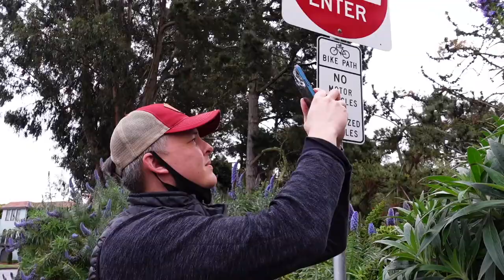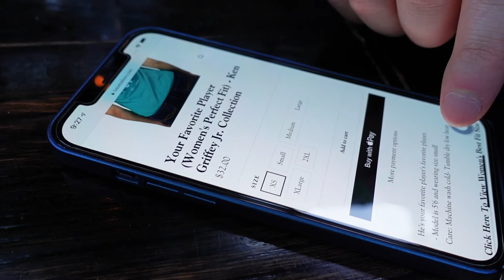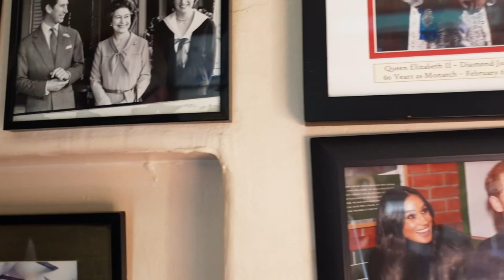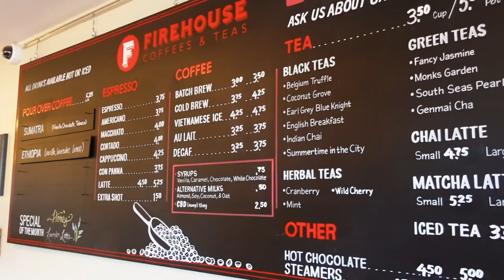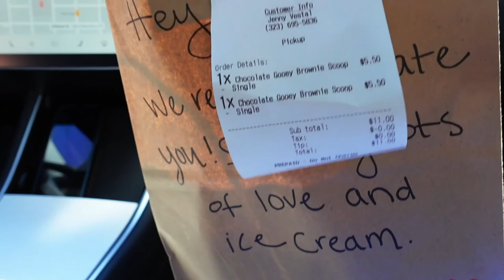Petes Bday Weekend: SF Adventures and Pelican Inn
For Pete's 34th birthday decided to take him on a staycation. So we explored a little of places that we haven't gone to in SF and stayed a night at Pelican Inn in Muir Beach.